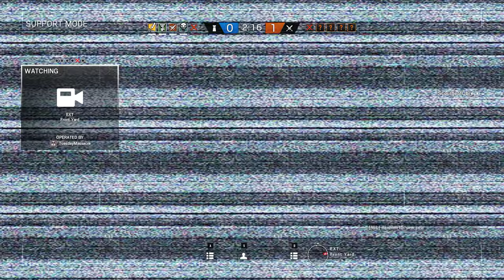Rainbow Six Siege + Part 1229 + Chalet TDM Secure Area + Blood Orchid pcgaming crew